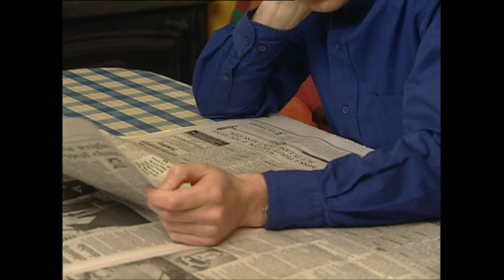Sraith 2 Eip 29